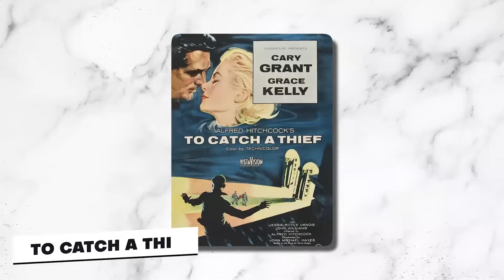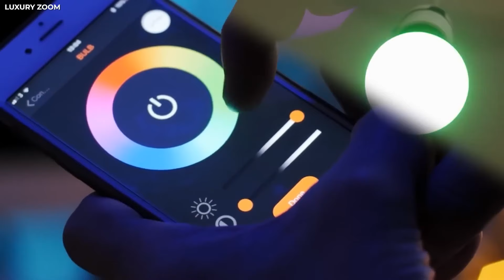Les Maisons Les Plus Chères Du Monde (2024)